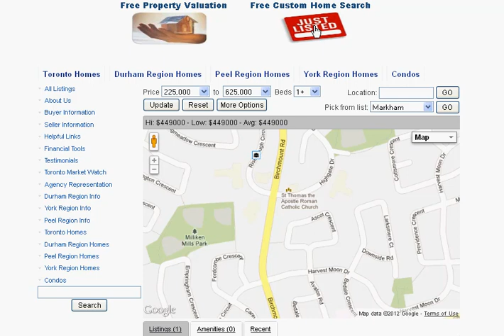Ascot Crescent Markham